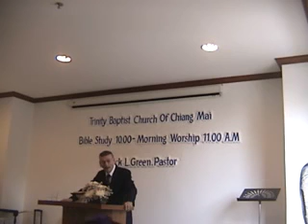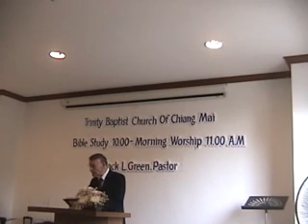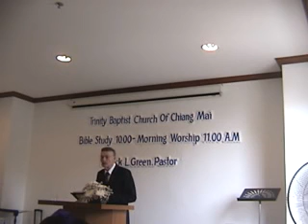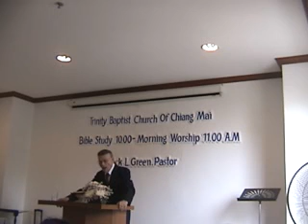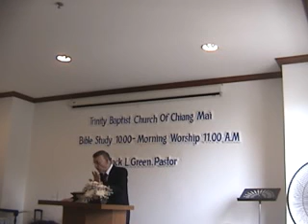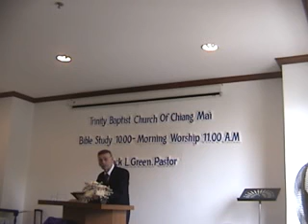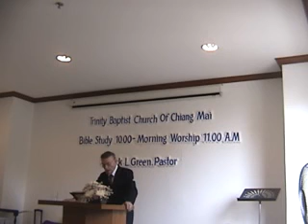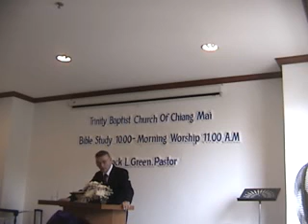Can We Prove That The Bible Is Scientifically Accuralte Jul 29 2012 xvid